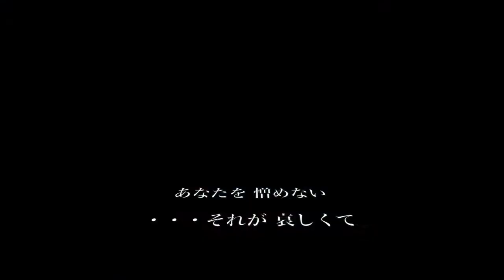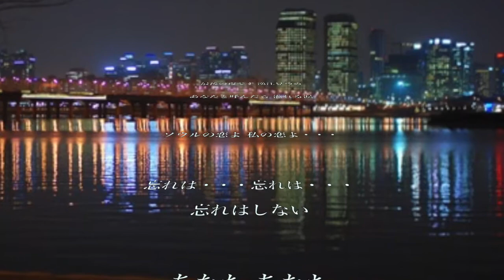ソウルの恋（三条摩耶）cover:水野渉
作詞：新條カオル、作曲：岸本健介、編曲：伊戸のりお